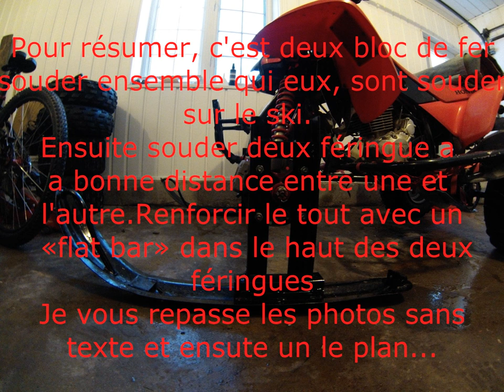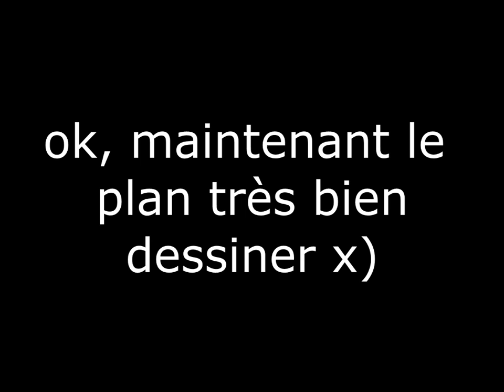Comment faire des ski pour un Quad (4-roues, ATV VTT)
Plusieur mon demander comment j'ai fait...Aboslument rien de compliquer, mais voici un video expliquatif pour s'orienter un peu!

Si vous avez du mal a comprendre n'hésiter pas a poster un commentaire

PS: Les mesure son ceux pour un 400ex!!!